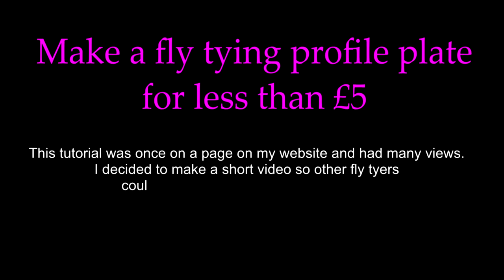Make a fly tying profile plate for less than £5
A fly tying profile plate
Whatever fly patterns you tie a fly tying profile plate is a blessing, especially if, like me, the reading glasses have to come out to play more often than they use to!

For years the fly tying profile plate has been pretty essential to me. Not only do they help to put a good contrast between the fly and the background they also make tying so much easier. Being a musician and having a recording studio I simply couldn’t understand how expensive they were when I could buy a pop shield for a microphone at a fraction of the price and they are so similar… So this is how I made one from a pop shield...